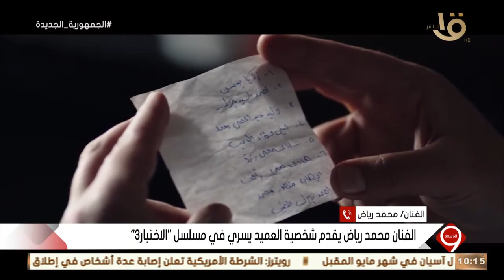التاسعة| لمياء ولبنى.. شقيقتان تعملان في التدريس صباحا وعلى عربة أكلات شعبية مساء